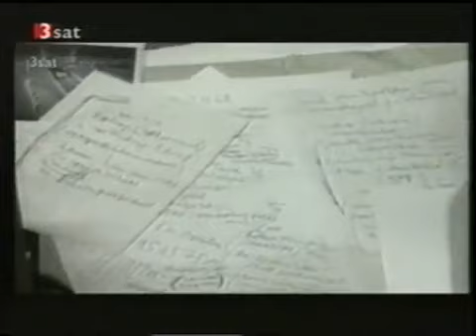Heiner Müller - Gespräch & Werkzitate. Teil 1/4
Was ich fast nicht ertrage, ist die Unschuld der Menschen. (H.M.) Über Bert Brecht, Ostdeutschland, seine erste Frau, den Repertoirezwang und sein Erbe (Gesichter hinter Masken, 1996/97).

Aus: Heiner Müller - Gespräch & Werkzitate. Das Portrait/Gespräch in voller Länge befindet sich hier (Gesichter hinter Masken, 1996/97, 35'): Was ich fast nicht ertrage, ist die Unschuld.